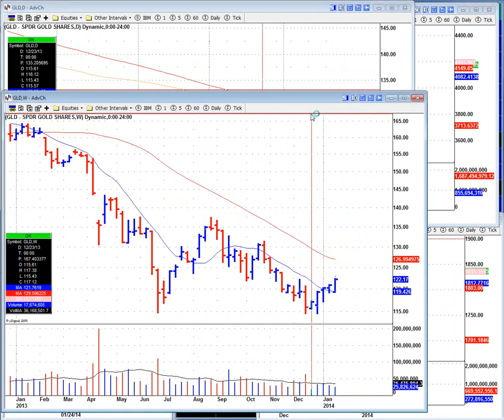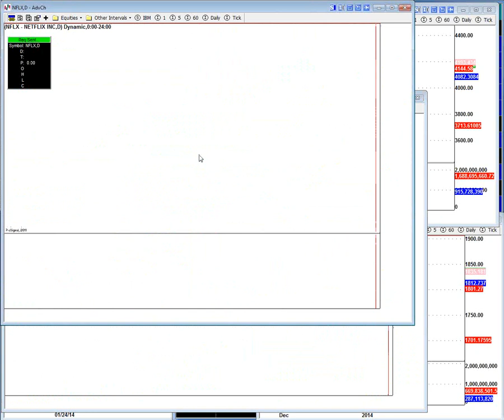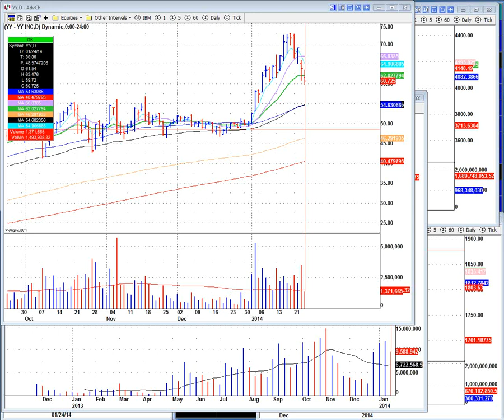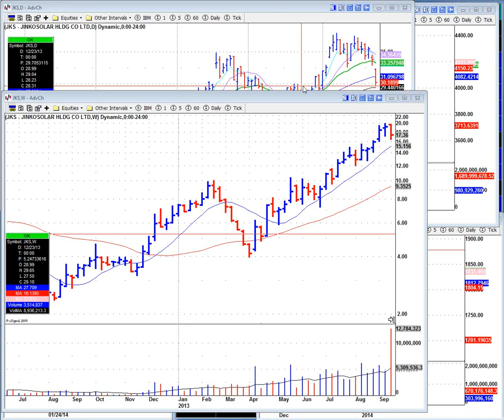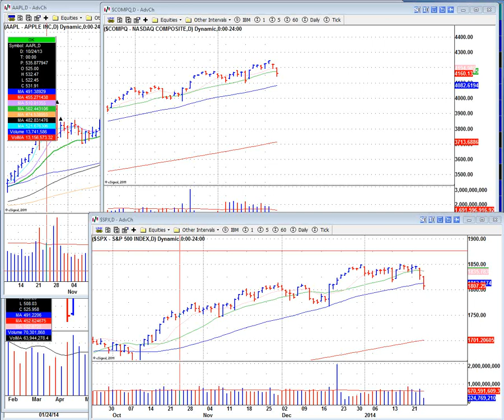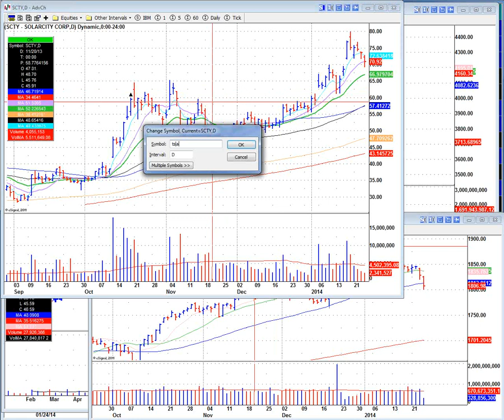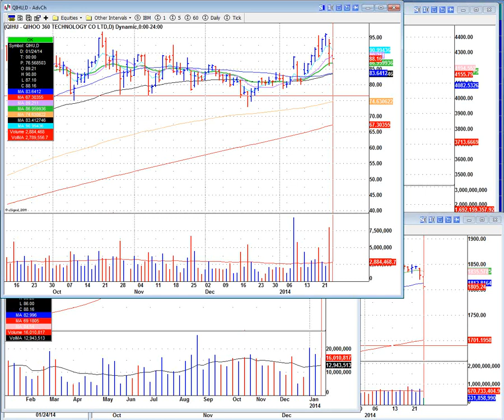2014 01 24 Virtue of Selfish Investing Real Time Market Webinar